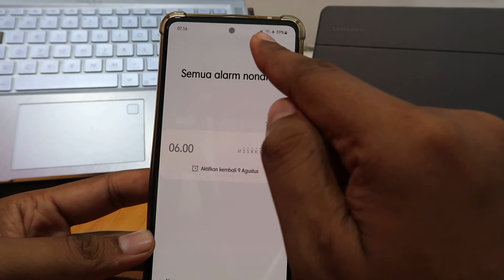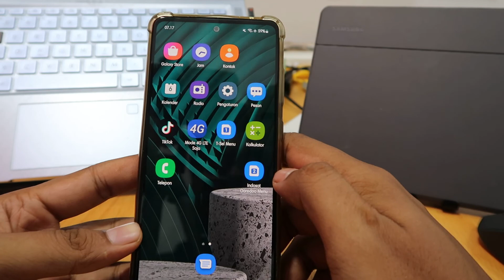Cara Menghilangkan Ikon Alarm di Hp Samsung